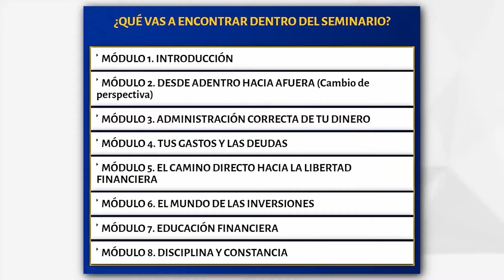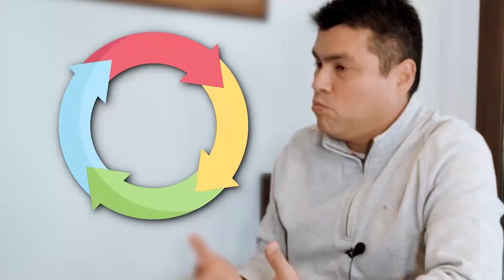Un BUEN MENTOR te Puede CAMBIAR la Vida pero lo tienes que Buscar y poner en PRACTICA sus Consejos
💥 La IMPORTANCIA de TENER un BUEN MENTOR en 2024.